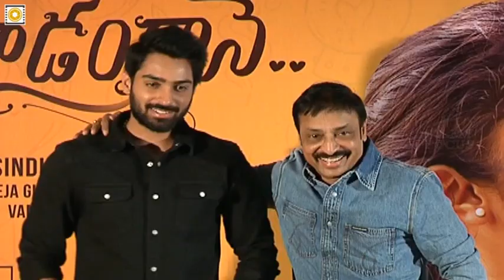Choosi Choodangane Release Press Meet || Shiva Kandukuri, Varsha, Sesha Sindhu - Filmyfocus.com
Choosi Choodangane Release Press Meet.